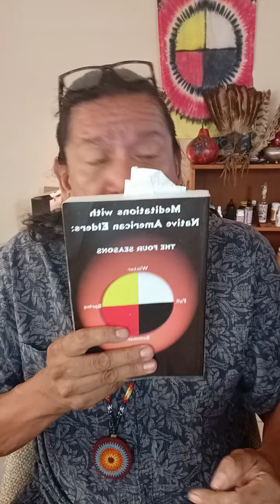November 28th Daily Medicine morning Meditation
We reviewed from Indigenous Author Wayne William Snellgrove
Daily Medicine, March 1st
"I am the sacred light that shines above me. "